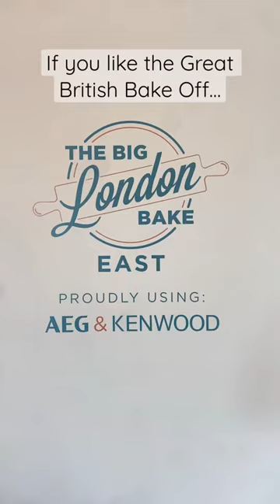The Big London Bake! Perfect for the Great British Bake Off fans!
If you love the great British bake off like me, you’ll LOVE the big London bake! I had SO much fun!!